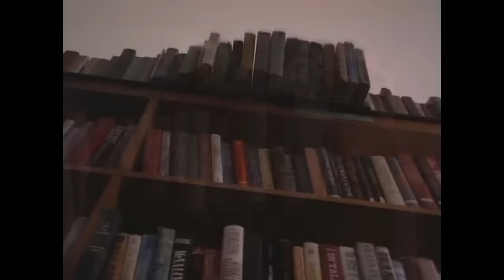Top 10 HallowSCREAM BOOvies GHOSTalgic Watchlist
A playlist for if you weren’t invited to any parties and are just sitting inside (sad & alone) all night.

Click your favorite Halloween activity:
Sitting inside sad and alone and watching Jenny’s complete Halloween playlist
Summoning McGriel, ostensibly to play his game but mostly for the company